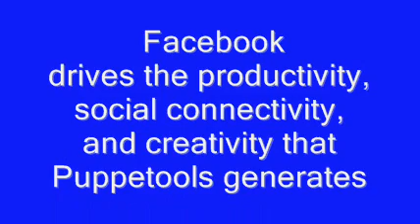Puppetools on Facebook; Changing the Face of Learning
Welcome to the Facebook page for Puppetools.com   Find out how The World of  Education Turns on Play.  How we are Changing Education on the Principle of "Play Tectonics" by moving Play into the Learning Culture.

The Puppetools.com web site provides practical training and resources for moving Play into learning and teaching. For all kinds of Educators--Parents included. Puppetools--or play language--is a "Pick Up and Delivery" system for advancing the use of play in learning and teaching.